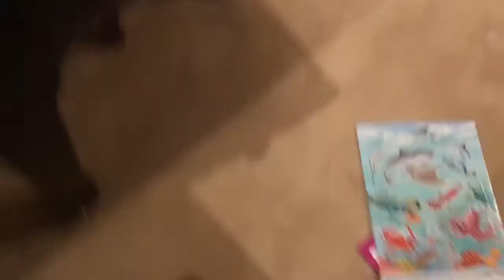Random BS #1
Welcome to our wild list of random skits that I will be doing based off of improv. Thanks again to hey guys it’s Rob
Check out the content on his channel. Enjoy!